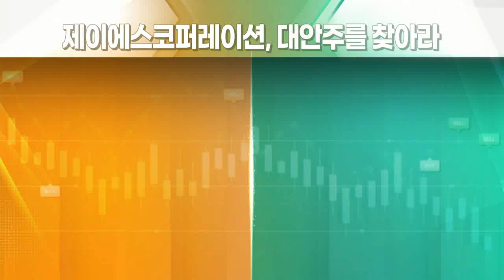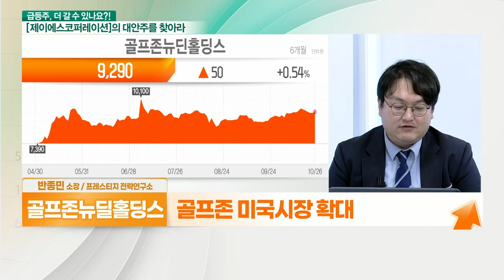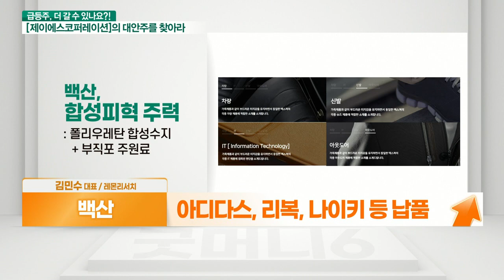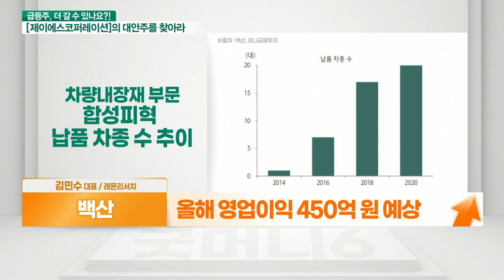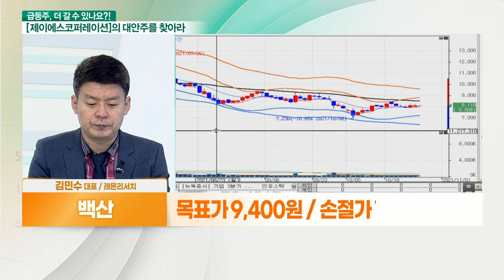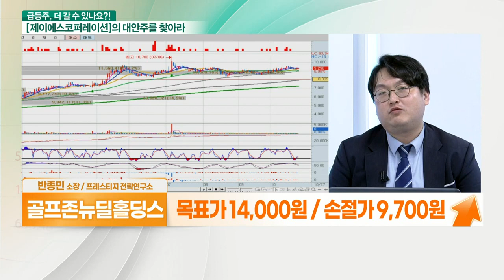백산... 지속적 실적 상향 기대감 VS 골프존뉴딘홀딩스... 위드 코로나 수혜_대안주를 찾아라 (20211027)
- 실적 + 위드 코로나
- 골프채 물류 대란
- 골퍼 5명 중 1명 MZ세대
- 골프존 미국시장 확대
- 골프존카운티 내년 상장 기대

- 실적 회복 기대 OEM주
- 아디다스, 리복, 나이키 등 납품
- 전자제품 케이스 및 차량 내장재 확대
- 해외 생산라인 코로나19 충격 회복 예상
- 올해 영업이익 450억 원 예상